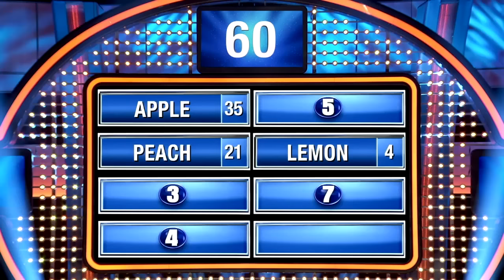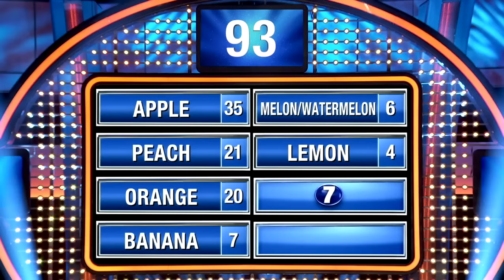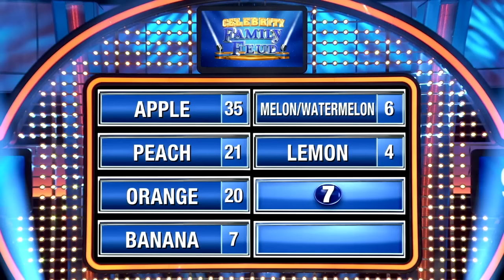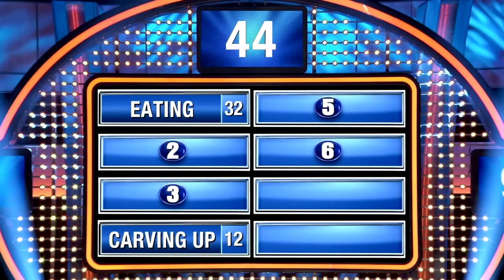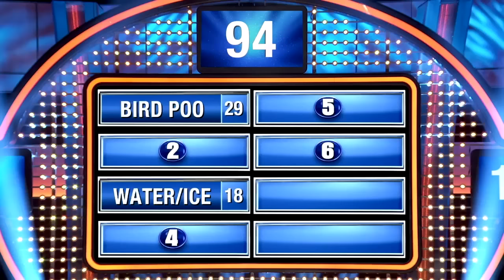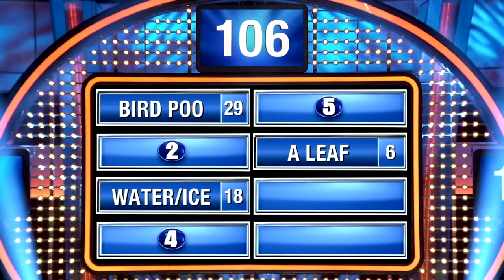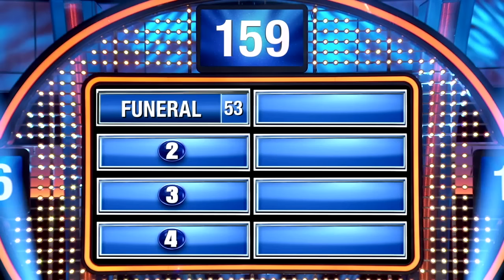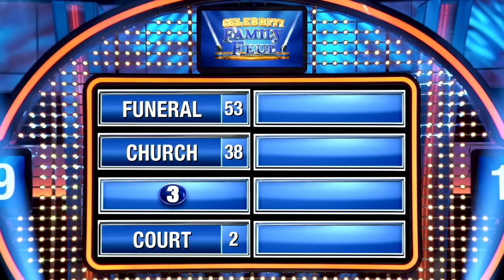Gaten Matarazzo vs. Maddie Ziegler (Full Episode) | Celebrity Family Feud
Full episode throwback! Stranger Things star Gaten Matarazzo takes on Maddie and Mackenzie Ziegler on Celebrity Family Feud!

Chapters:
00:00 Introduction - Team Matarazzo faces off against Team Ziegler Gisoni.
00:23 Round #1 - Gaten Matarazzo vs. Maddie Ziegler. Name a fruit a teenager might practice the art of kissing on.
05:30 Round #2 - Gaetano Matarazzo, Jr. vs. Kenzie Ziegler. Fill in the BLANK. In a new Thanksgiving horror movie, a psychotic turkey is on the loose and BLANKING people.
09:11 Round #3 - Gaetano Matarazzo vs. Melissa Gisoni. Name something that would land on a bald guy’s head and slide right off.
12:35 Round #4 - Sabrina Matarazzo vs. Renee Burkey. Name the wrong place to be cracking jokes.
15:35 Fast Money - First queen of the family puts up 174! Can the second help them reign supreme??